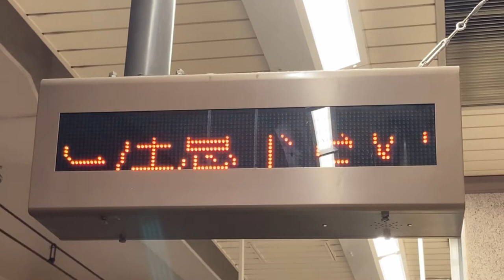東武 浅草駅 ホーム 列車接近表示器